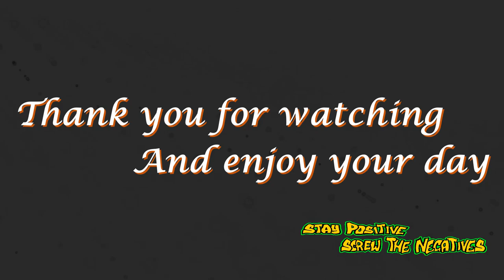Jon's Time Travel Sky 57 Sunrise on Water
This is a Time Lapse video I captured of the Sun rising over water.

I started the video at 03:45 on the 10/07/22 and it ended at 08:30 on the 10/07/22.

I went to Blithfield Reservoir to record this video and I will apologize for the jumping of the camera as it was windy in the beginning of the recording. I really enjoyed it there as there was no light pollution so I got to enjoy the sky and the only sounds were nature.

So please sit back and relax to Sky 57 Sunrise on Water 😀👍